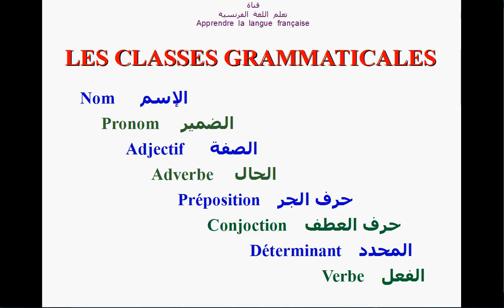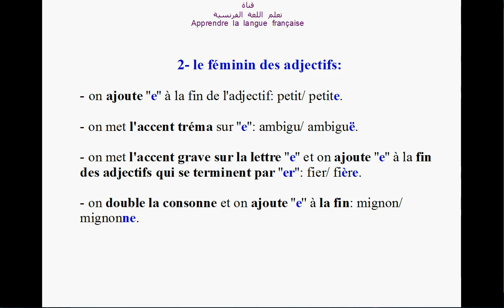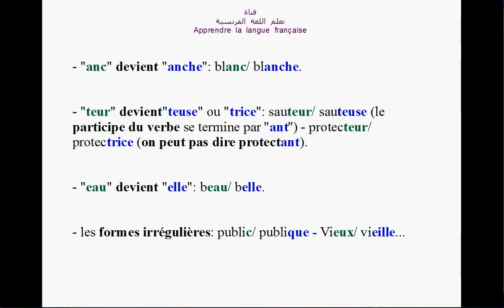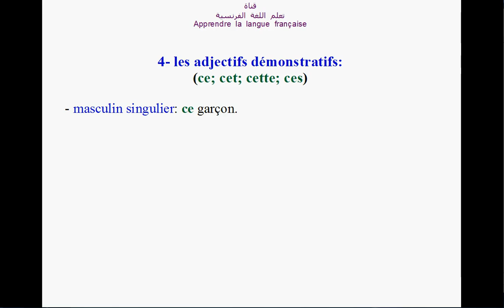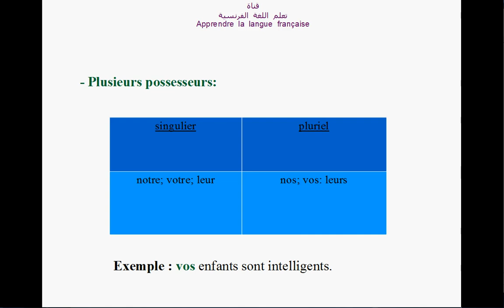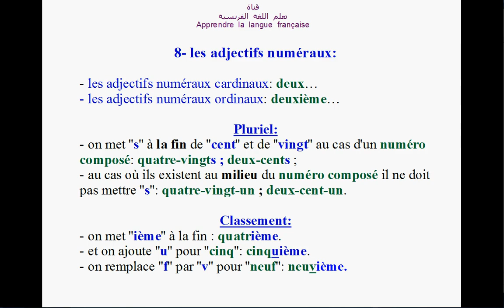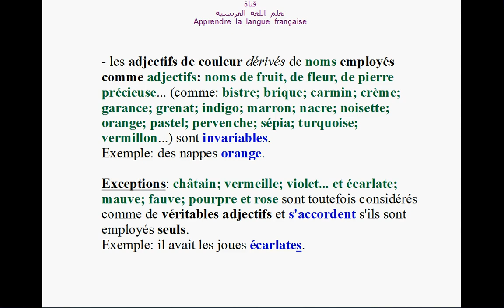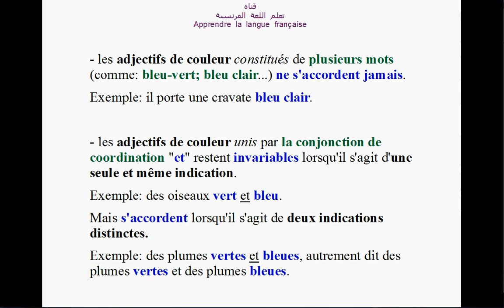الدرس الحادي عشر: الجزء الثالث - الصفة - Les classes grammaticales: L' Adjectif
في هذا الفيديو سنتعرف على درس الصفة : أنواع الصفة مع أمثلة للتوضيح